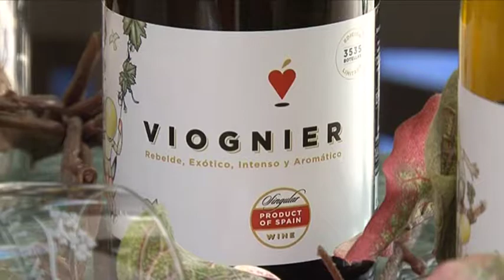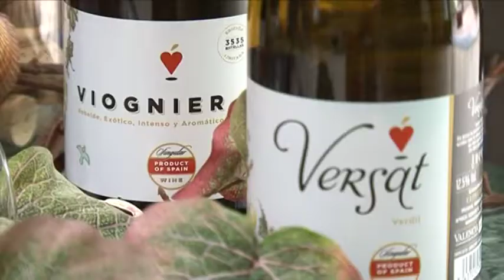Clos Cor Ví presenta sus nuevas añadas de blancos exclusivos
La bodega Clos Cor Ví, ubicada en Moixent y capitaneada por el farmaceútico Luis Corbí, presentó el pasado lunes en la sede de la DO Valencia,  las nuevas añadas de sus vinos blancos;  los  monovarietales Viognier y Riesling;  el Clos Cor Ví Coupage , elaborado con Viognier/Riesling,  a los que se suma este año una nueva referencia;  el Versat,  un blanco en los que se apuesta por la variedad  autóctona Verdil.Se trata de cuatro propuestas únicas que aspiran a convertirse en todo un referente en vinos blancos